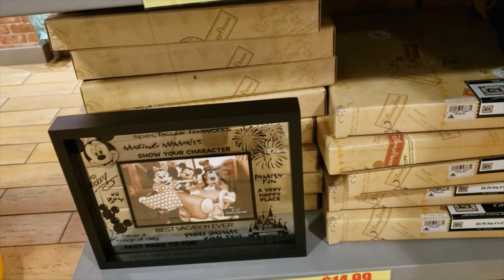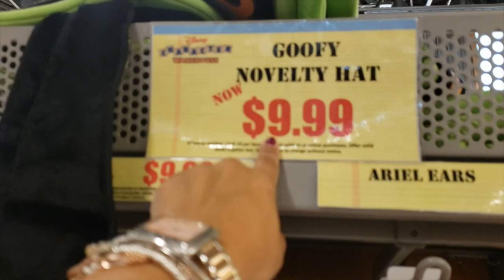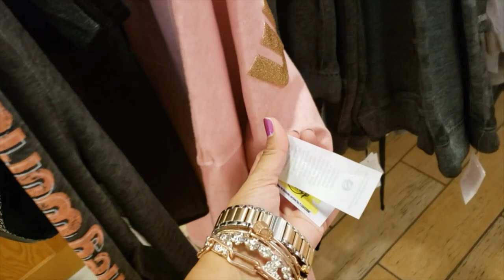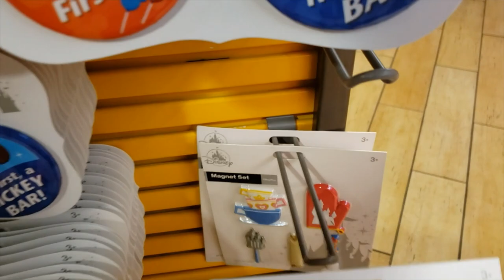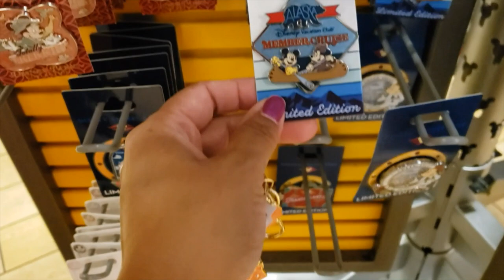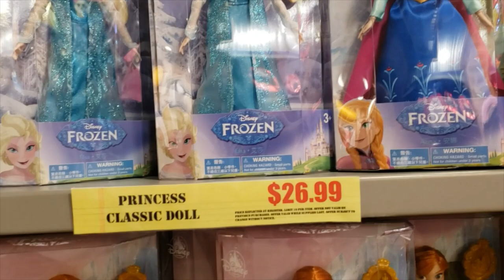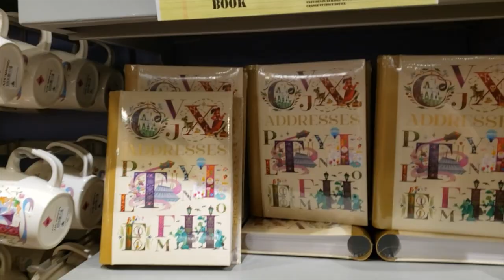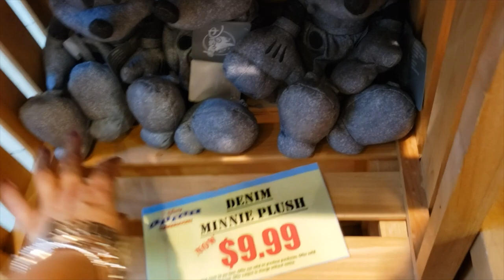Disney's character warehouse Sawgrass - prices make me wanna cry